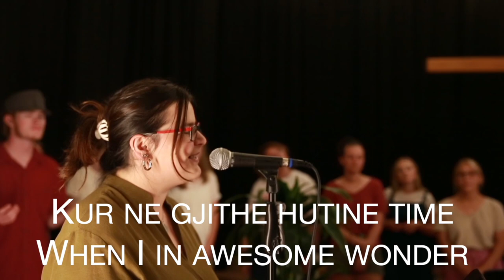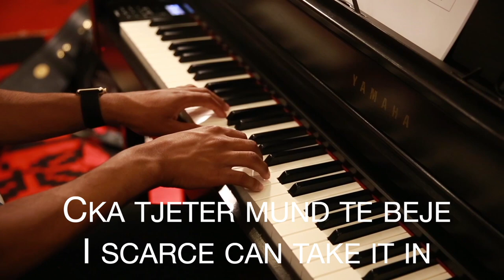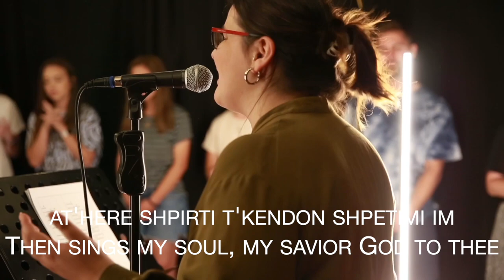"Sa i madh qe je" (How great thou art) live from Bashkësia e Popullit të Zotit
Live from Prishtinë, Kosova. Sung by our dear sister in Christ, Arberie.

The Ten2 Project served the local church and surrounding cities in a team of 50+ young adults from all over the United States. They gathered one evening to worship their Lord and share their love for Christ with people all over the world.

In Europe as it is in Heaven.
In Kosovo as it is in Heaven.